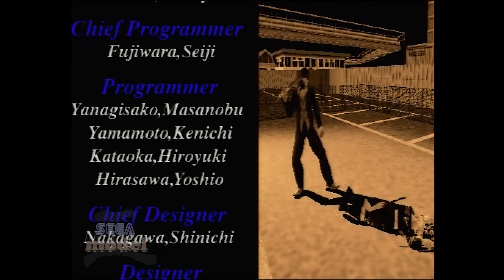SEGA Last Bronx - Real MODEL 2 B-CRX - KUROSAWA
Last Bronx, subtitled Last Bronx: Tokyo Bangaichi in Japan, is a 3D versus fighting game developed by Sega AM3 for Sega Model 2B CRX arcade hardware.